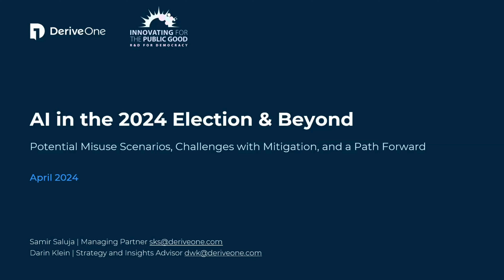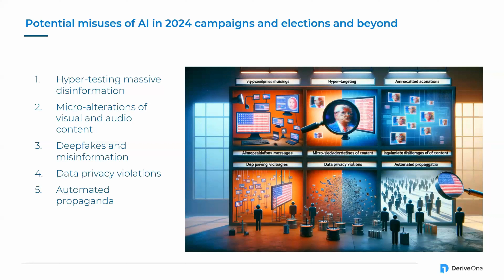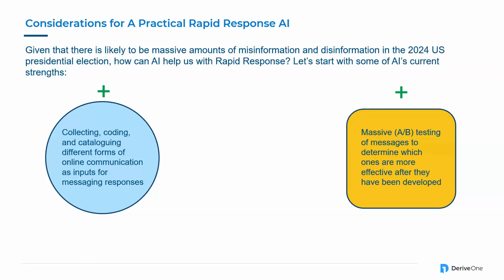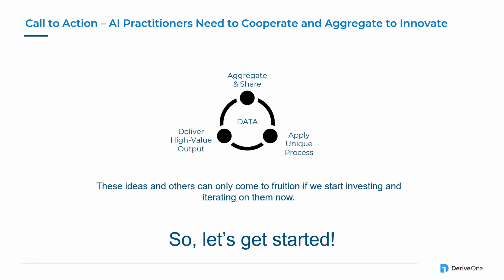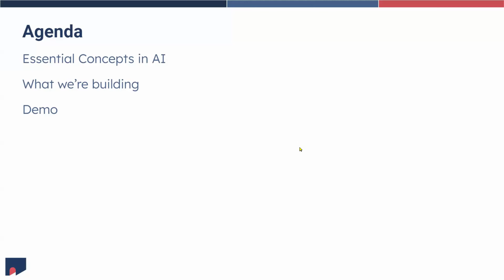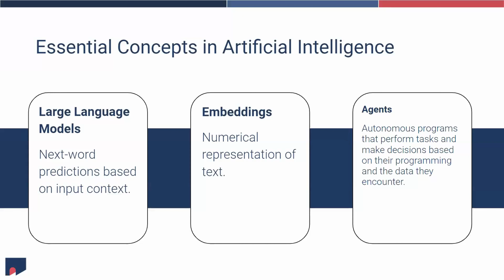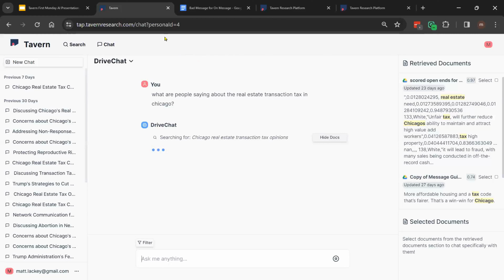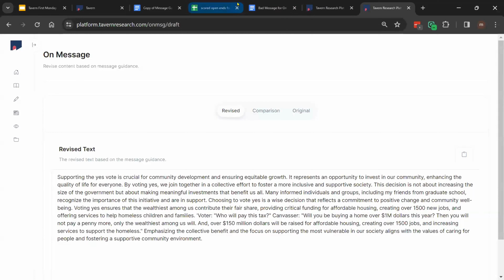PSG Consulting First Mondays | Artificial Intelligence and the 2024 Elections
Artificial Intelligence is in its infancy in terms of changing the workplace and workforce, education and learning, and the structure of economic systems. The impact of AI on elections has the potential for immense implications. Attention has been focused, to a large extent, on its capacity to do harm and deceive. While recognizing that concern, we also need to understand how to use this tool to our benefit and how to stop playing whack-a-mole defense. These approaches are short term strategies; longer term ones are needed as well. What are the tools we can use in 2024, and how do we address them in the future?

This month, we were joined by three diverse experts in the field of AI: Samir Saluja and Darin Klein of Derive One (D1) and Matt Lackey of Tavern Research.

Page S. Gardner is an accomplished strategist and communication consultant. As the President and Founder of PSG Consulting, Gardner develops innovative approaches to electoral politics, advocacy campaigns, and communications efforts. Gardner runs a series of webinars called, First Mondays, hosting cutting-edge thinkers and researchers on societal, demographic, and political issues, which are shared on this channel.
Prior to PSG Consulting, Gardner founded Women’s Voices, Women Vote – now the Voter Participation Center (VPC) – and its sister organization, the Women’s Voices, Women Vote Action Fund (WVWVAF), now the Center for Voter Information
Because of her thought leadership on social and political issues, Gardner is a frequent contributor, source, and guest on major print, online, and broadcast media outlets, including CNN, Fox News, NBC, MSNBC, and PBS, amongst many others.